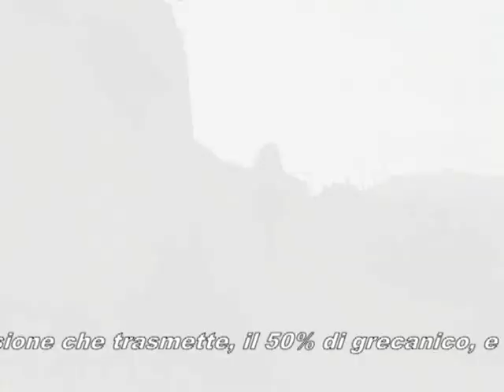Tele Locri (SPOT)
Spot di Tele Locri, la TV del passato, del presente, e del futuro!!!
Una televisione che trasmette il 50% di grecanico, e il restante 50% programmi inerenti al folklore, storia, personaggi e tradizioni della sua gente, portando chi la segue in un passato che ormai non c'è più. Trasmissioni tutte sulla locride.
Puoi vedere Tele Locri anche online in streaming, collegandoti al seguente